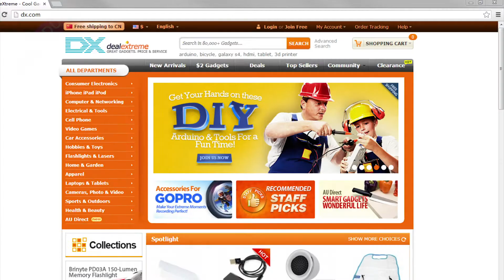Ulefone Mix 5.5" Bezel-less Android 7.0 4G Phone w/ 4GB RAM 64GB ROM - Blue (EU Plug)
General
Brand Ulefone
Model Mix
Form Color Blue
Housing Case Material Zinc alloy frame
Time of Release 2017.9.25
Network
Band Details GSM: 850/900/1800/1900 (B5/8/3/2 WCDMA: 2100/900(B1/8 FDD-LTE: 2100/1800/2600/900/800(B1/3/7/8/20)
Data Transfer GPRS , HSPA , EDGE , LTE
WLAN Wi-Fi 802.11 a,b,g,n , Dual band Wi-Fi (2.4GHz / 5GHz)
SIM Card Type Micro SIM , Nano SIM
GPS Yes , A-GPS , GLONASS
NFC No
Bluetooth Version Bluetooth V4.1
System
Operating System Android 7.x
CPU Processor MTK MT6750T.Octa-core 64-bit 1.5GHz
CPU Core Quantity Octa-Core
GPU ARM Mali T860 MP2 520MHz
Storage
RAM 4GB
ROM 64GB
Available Memory 55GB
Memory Card TF Card
Max. Expansion Supported 256GB
Display
Touch Screen Type IPS
Screen Resolution 1280*720
Multitouch 5
Screen Size ( inches) 5.5
Camera
Camera type 2 x Cameras
Camera Pixel 13.0MP
Front Camera Pixels 8.0MP/ (SW.13.0MP) pixels
Flash Yes
Touch Focus Yes
Power
Other Features
Sensor Gyro , G-sensor , Proximity , Compass , Gesture , Fingerprint authentication sensor
I/O Interface OTG , 3.5mm , Micro USB v2.0
Software Normal Google Software
Format Supported MIDI.MP3.AAC. ARM.AWB.WAV.FLAC.3GPP.MPEG-4.H.264.WMV9.VP9
JAVA No
Other Features 5.5" + HD + Android 7.0 +Dual Camera 13MP+5MP /13MP +MT6750T+ Octa-core+ Bezel-less +Front Fingerprint 3300mAh Battery + Compass
Certification GMS .CE.MSDS.UN38.3 ect.
Dimensions & Weight
Packing List
1 x Phone
1 x Data cable (100cm)
1 x Transparent protective film
1 x Protective back case
1 x Phone stand with finger ring
1 x SIM needle
1 x AC power charger adapter ( 100~240V / EU plug)
1 x Warranty card
1 x Multi-language user manual